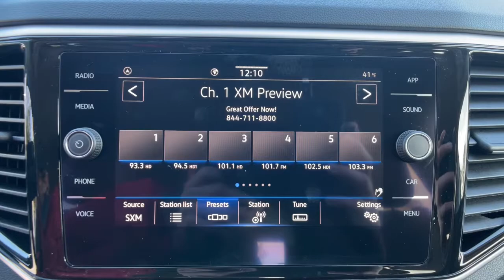2022 Volkswagen Atlas Spartanburg, Greenville, Greer, Simpsonville, Boiling Springs V12249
Pure White New 2022 Volkswagen Atlas available in 2671 Reidville Road, Spartanburg, South Carolina at Vic Bailey Volkswagen. Servicing the Spartanburg, Greenville, Greer, Simpsonville Boiling Springs, SC area.
2022 Volkswagen Atlas 3.6L V6 SE w/Technology - Stock#: V12249 - VIN#: 1V2WR2CA8NC512531

ENHANCED REAR VIEW MIRROR (NEW) CARPETED MAT KIT - CAPTAINS CHAIRS PRIVACY COVER (TONNEAU) COMBINATION ROADSIDE KIT CAPTAINS CHAIRS BLACK WHEEL PACKAGE PURE WHITE/MAUROBROWN